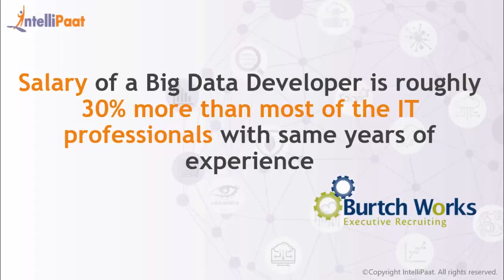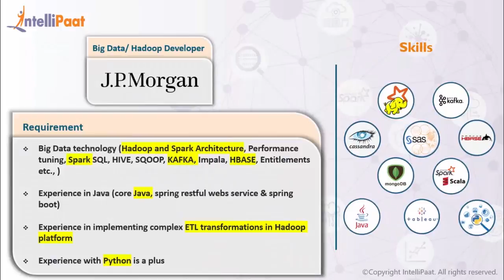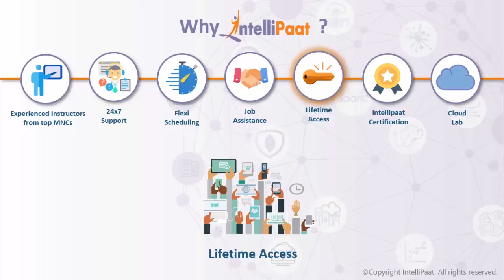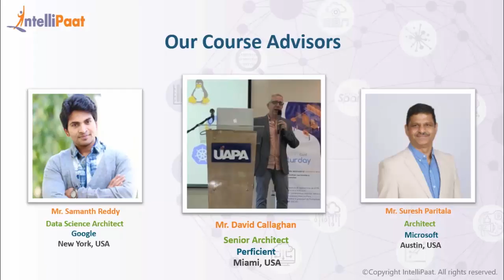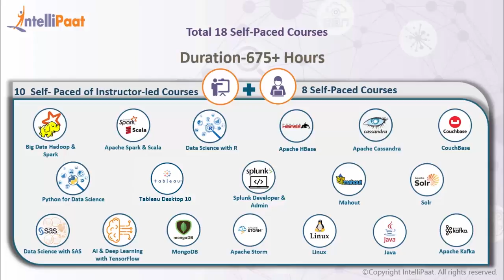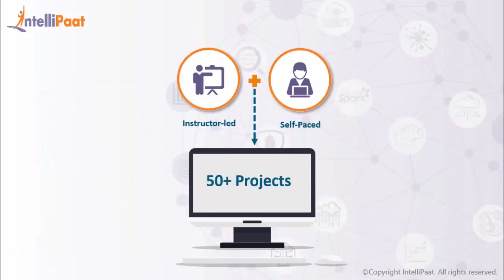Big Data, Data Science Masters Course | Big Data Certification | Intellipaat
In this Intellipaat Big Data, Data Science masters course video you will get a glimpse of this exciting domain where you will know the demand of big data certification, the kind of salary a big data scientist can earn and how one can master this online data science course from Intellipaat. This Intellipaat course includes Big Data Hadoop & R, Apache Spark & Scala, Data Science with R, Python for Data Science, Tableau Desktop 10, Splunk Developer & Admin, Data Science with SAS, AI and Deep Learning with TensorFlow, MongoDB, Apache Storm, Apache HBase, Apache Cassandra, CouchBase, Mahout, Solr, Linux, Java and Apache Kafka, so you can understand the kind of in depth learning you will be getting.

Do watch this video to know how getting trained in the Big Data, Data Science masters course will help you grab the most coveted job of this century.

Interested to learn more about Big Data, Data Science? Please check Big Data, Data Science training blogs

Are you interested to learn Big Data, Data Science masters course to get high paying jobs? Enroll in our Intellipaat Big Data, Data Science masters and machine learning training & become a certified Professional All Intellipaat trainings are provided by Industry experts and is completely aligned with industry standards and certification bodies.

Got any questions about what is big data? Ask us in the comment section below.
Intellipaat Edge
1. 24*7 Life time Access & Support
2. Flexible Class Schedule
3. Job Assistance
4. Mentors with +14 yrs
5. Industry Oriented Course ware
6. Life time free Course Upgrade